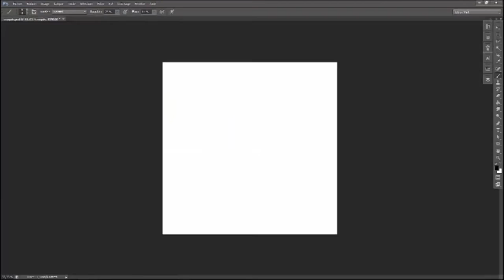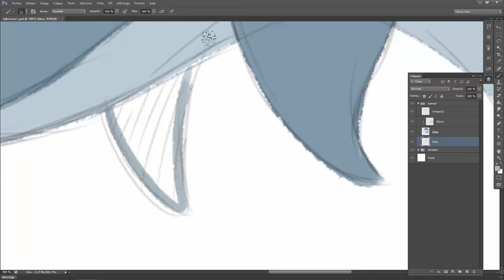Speed Painting #59 Fakemon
J'ai tenté de faire un fakemon, type eau et psy (ou fée), bon par contre, j'ai pas trouvé de nom alors pour ça, je vous laisse faire.